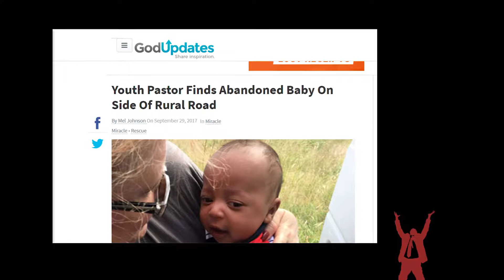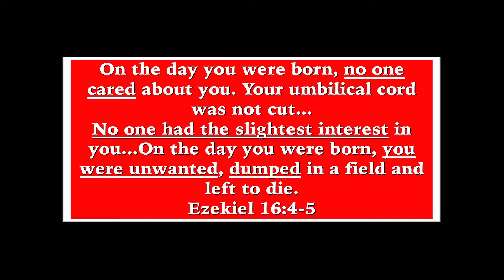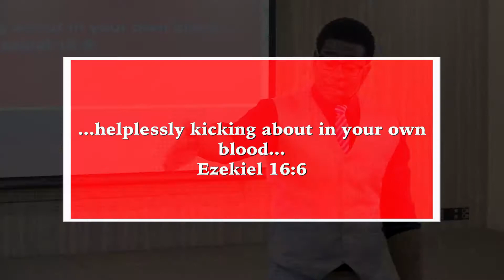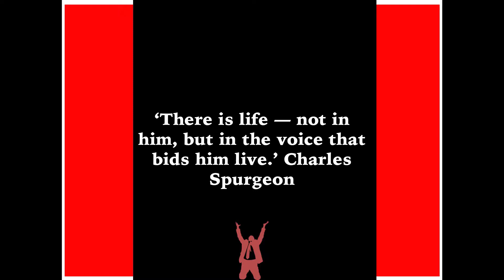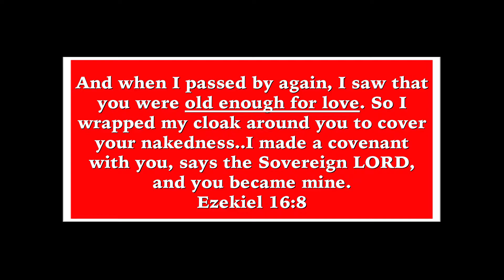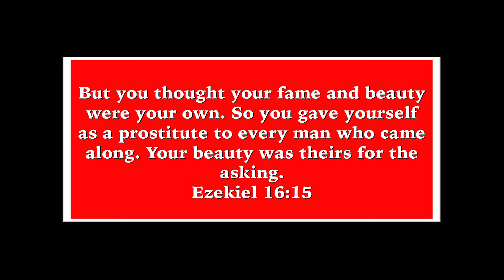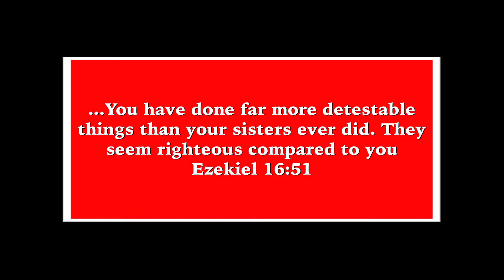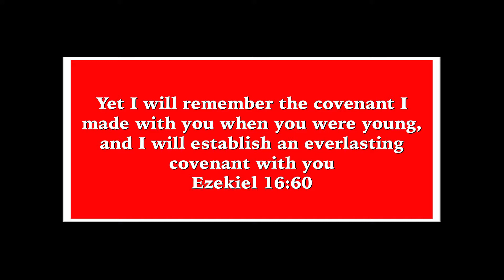POWER HOUR - KEEP CALM And Live! - November 2, 2019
Power Hour. Every Saturday at 10.00 AM - 12.00 PM Location : Pacific Place Mall Mediterania Function Hall _ Level P1 SCBD, Jl. Sudirman Kav. 52-53 Jakarta.